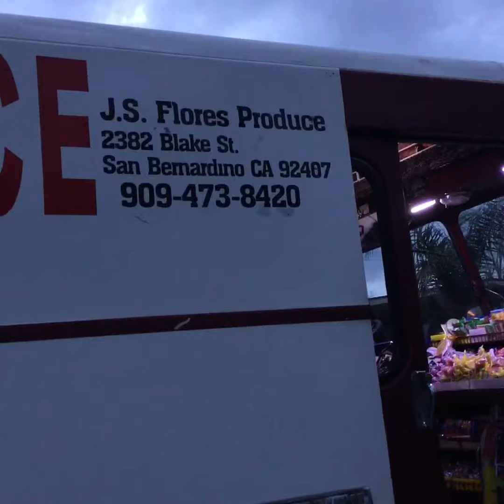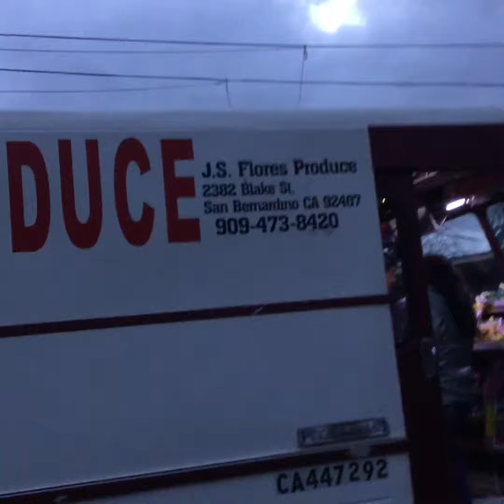Don Flores Truck Tour!